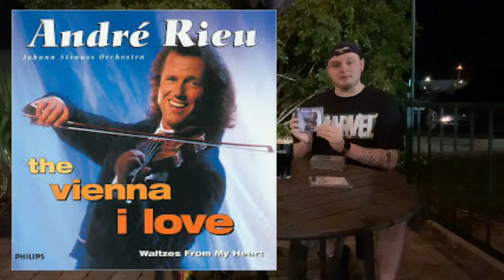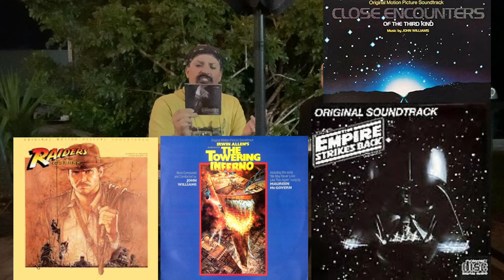Mystery Box Episode 22 (Bag of 10 Music CD’s)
Robb has a temper tantrum and Ryan and opens another box with a new friend, Nathan. Well, actually It’s NOT a box! It’s a bag… a bag of Music CD’s!

Filmed at Lucky Leprechaun Irish Pub on International Drive in Orlando Florida

Mystery Bag from Park Ave CD’s

Mental Robb hosts the Metal Train radio show on WPRK

Ryan is a real life Pirate